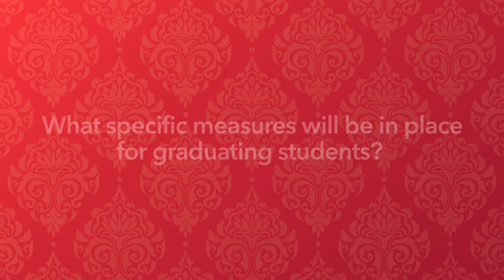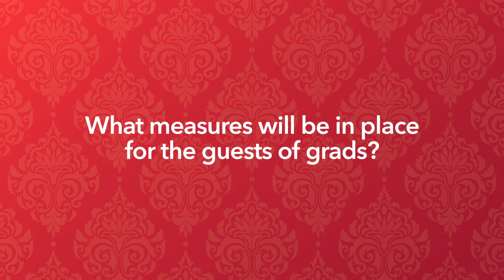Convocation Safety Video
Greg McDougall, Chief Risk Officer at Memorial University, gives an overview of the safety protocols you can expect at Convocation this fall.